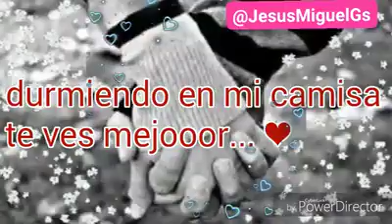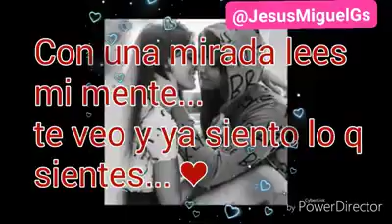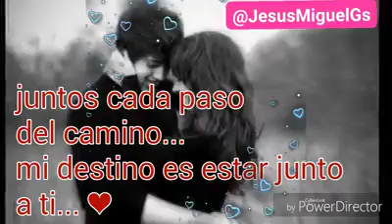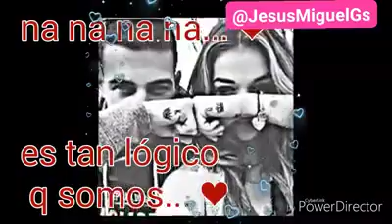Boyfriend (Video Romantico )